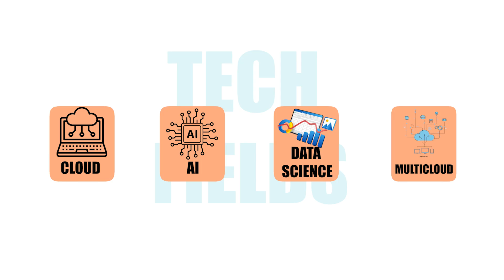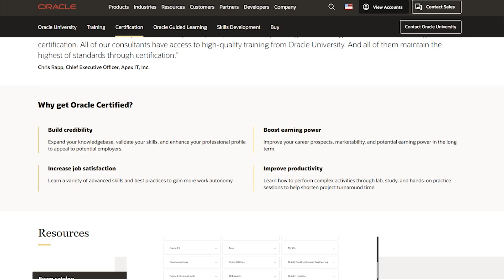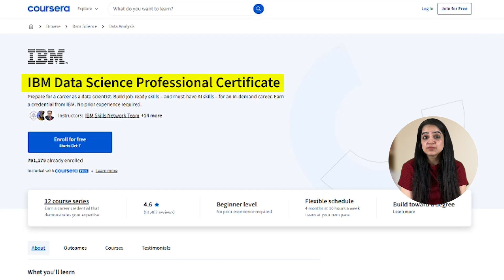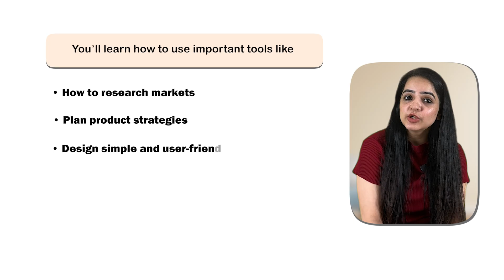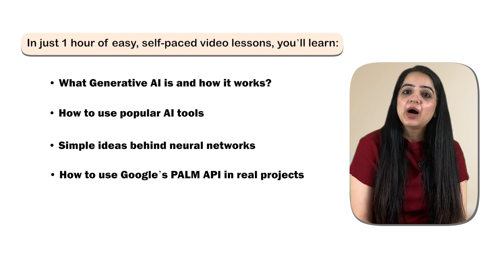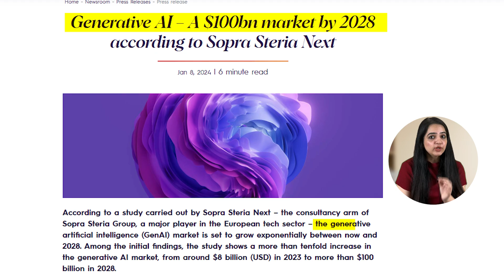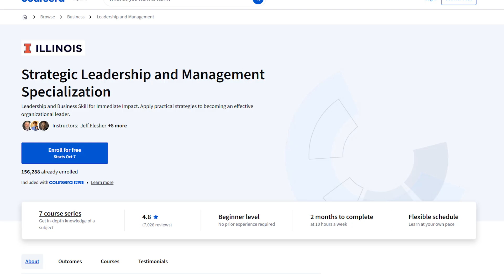The Secret Courses That 90% of Candidates Don’t Know About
Did you know there are secret courses that 90% of job seekers don’t even know exist — but they can completely change your career? 🚀

In this video, I’m sharing 5 hidden and free certification courses from top global organizations like Oracle, IBM, Microsoft, Google Cloud (via Simplilearn), and University of Illinois that can help you:

✅ Build real, in-demand skills
✅ Get recognized by top employers
✅ Add valuable certificates to your resume and LinkedIn
✅ Boost your chances of landing your dream job or promotion

These courses cover everything from AI, Data Science, Cloud, Product Management, Generative AI, to Leadership & Management — and most of them are beginner-friendly and completely free!

📌 Courses mentioned in the video:

1️⃣ Oracle Race to Certification Challenge – Free training + up to 2 certification exams (Cloud, AI, Multicloud, Data Science)
2️⃣ IBM Data Science Professional Certificate (Coursera) – Learn Python, SQL & ML from scratch
3️⃣ Microsoft AI Product Manager Certificate (Coursera) – Perfect for aspiring PMs & tech professionals
4️⃣ Simplilearn x Google Cloud: Free Generative AI Course – Understand AI tools & build real projects
5️⃣ University of Illinois: Strategic Leadership & Management Specialization – Strengthen your leadership skills

Links to enrol in the courses:-

💡 Whether you’re a fresher, student, or working professional, these courses can help you stand out from the crowd and future-proof your career.